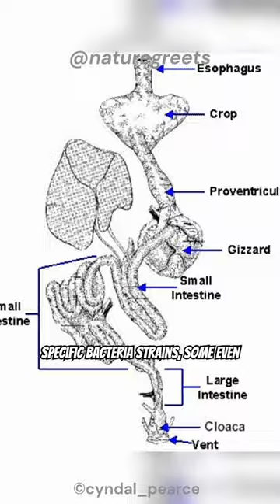How Vultures Digest Anything!